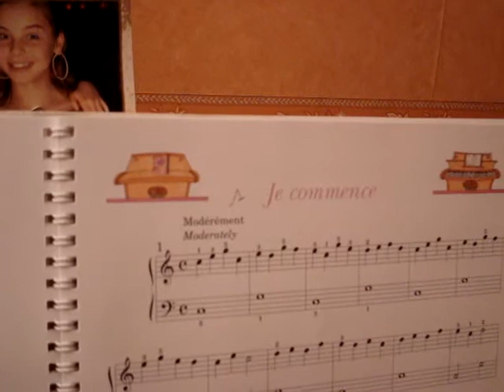Laura au piano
Laura qui joue du piano